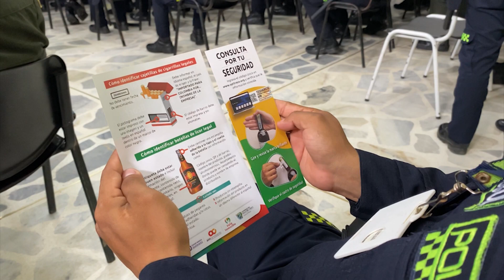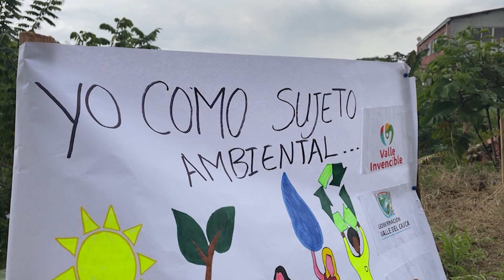CONECTADOS CON EL VALLE MAYO 04 2023 NOCHE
Emitido el 04  de   mayo 2023 noche  por el Canal regional Telepacífico.

}Con capacitaciones a la fuerza pública, el departamento fortalece sus acciones en la lucha anticontrabando. En otras noticias, está noche se llevó a cabo en Nueva York, el lanzamiento de la película ‘Viva Edy’ una producción de Telepacífico, que rinde homenaje a la vida y vivencias del reconocido músico de jazz Eddy Martínez.